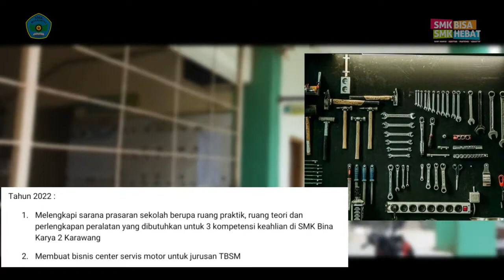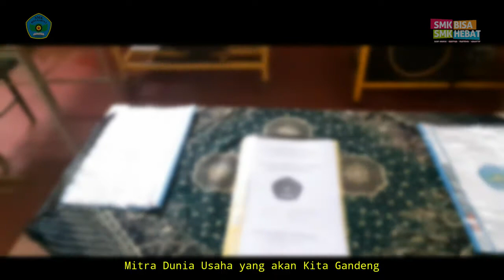C.Request - Profile Program Video 2021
Kepala Sekolah MGMPK (Vision Challenge Menuju SDM Unggul) National 2021